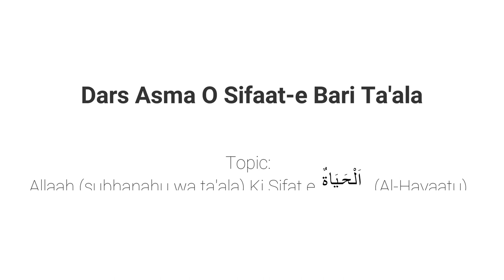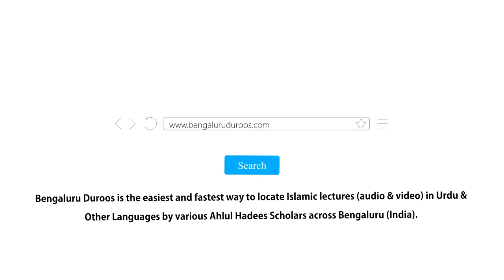Asma O Sifat Part 57 | Allaah Ki Sifat e اَلْحَيَاةُ (Al-Hayaatu) by Muhammad Muadh Abu Quhafah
Topic: Part 57 - Allaah (subhanahu wa ta'ala) Ki Sifat e اَلْحَيَاةُ (Al-Hayaatu)